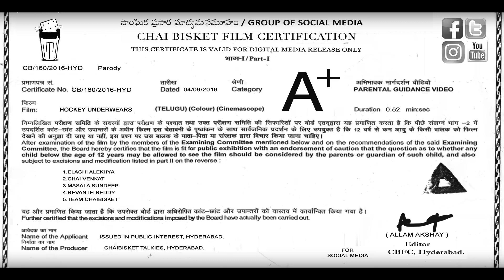Yedavatisements 1.0 | Hockey Underwear | Chai Bisket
ChaiBisket's Funny Take On Bisket Advertisements! Episode 1!